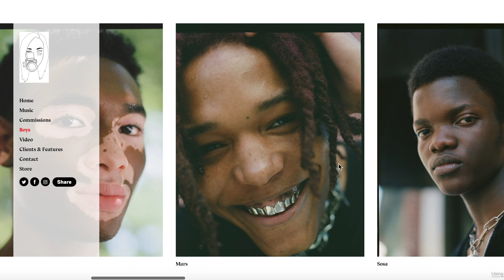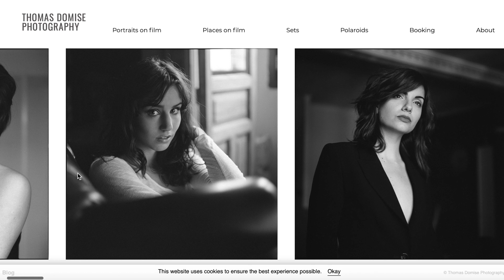L'Argentique est Moins Qualitatif que le Numérique ? EPISODE 69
Aujourd'hui, on parle d'une phrase débile que j'ai trop souvent entendu sur des forums ou via les vieux cons de la photo comme le souligne Paul Napo dans sa vidéo..

Les photos présentées dans cette vidéos:
Des photographes qui font des photos folles, en argentique et niveau qualitatif c'est mieux que du numérique on dirait.